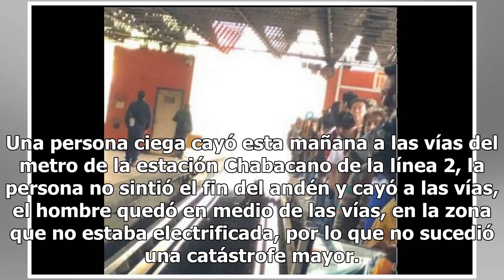Invidente cae a la vías de metro de la estación Chabacano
Una persona ciega cayó esta mañana a las vías del metro de la estación Chabacano de la línea 2, la persona no sintió el fin del andén y cayó a las vías, el hombre quedó en medio de las vías, en la zona que no estaba electrificada, por lo que no sucedió una catástrofe mayor. CDMX Reconstrucción por 1...